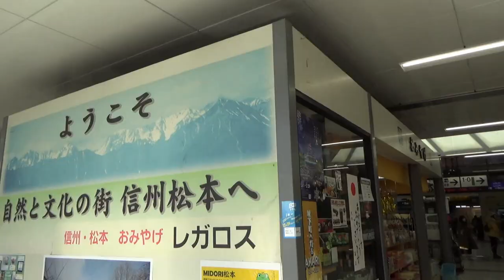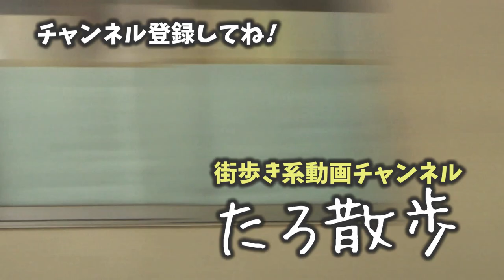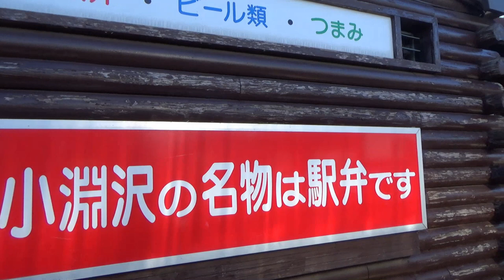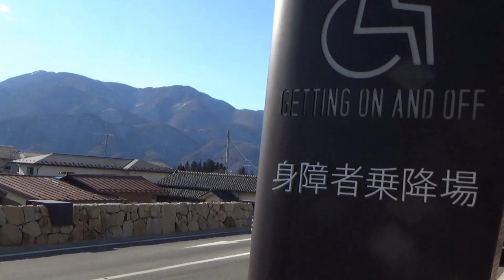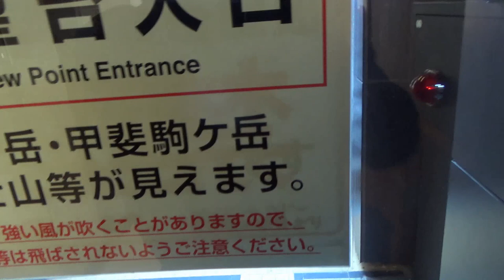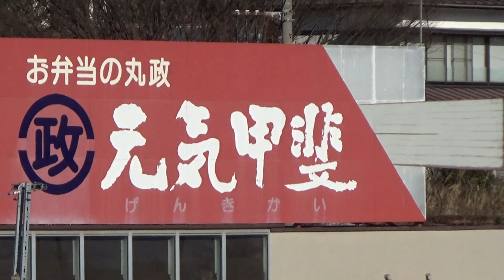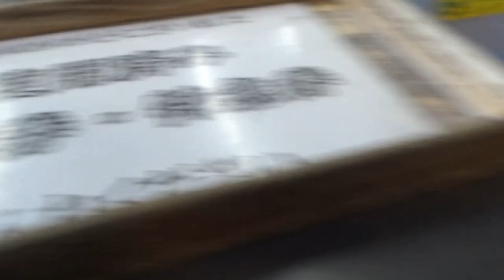(28) 富士山が見える展望台のある駅・小淵沢駅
山があるのに山梨県。

@keitaro-music さん
『新幹線車内チャイム風 AMBITIOUS JAPAN! FULL』

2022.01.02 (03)